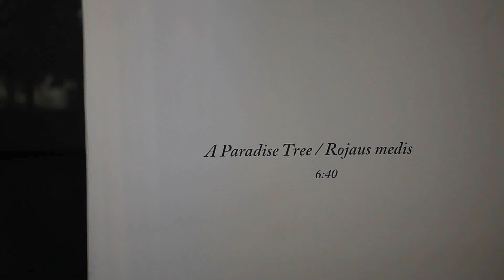Exhibition detail in gallery Vartai, 2011. Ugnius Gelguda "A Paradise Tree" fragment.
A Paradise Tree
4K converted to full HD, color, sound, 6 min 41 sec, 2011 (English, German and Spanish subtitles)